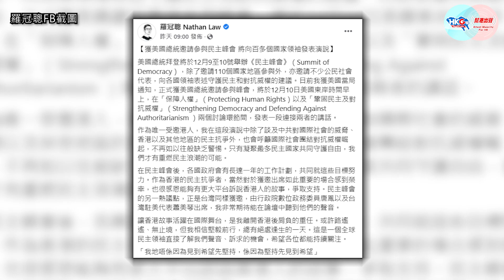【幫港出聲與HKG報聯合製作‧今日焦點】遏漢奸 防外力 香港國安強化蒐情報 先決要立23條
昨日，身兼維護國家安全委員會成員的政務司司長李家超，在一論壇之上特別提到香港要設立有效的情報系統，以防範、制止和懲治的手段捍衛國安。環顧當下局勢，香港內部尚有刺警孤狼等隱憂；外有漢奸配合西方針對中國。香港倘無完善情報系統，實在堪憂，而相關把關工作，正正由國安公署及國安處負責。

幫港出聲與HKG報聯合製作節目《今日焦點》，主持人周天慧與周融，認為強化蒐情報必不可少，而先決條件就是要立23條！原因何在？即刻去片睇睇！

00:00 今日會談強化情報蒐集及安心出行議題。
00:31 安心出行一定要做！
01:26 李家超要設立有效的情報系統。
04:00 23條立法後，料擴國安處調查的範疇。
07:25 今日局勢下，更需防備外國搞搞震。